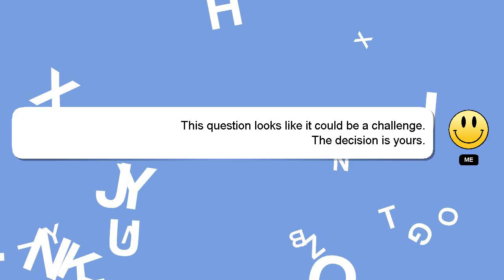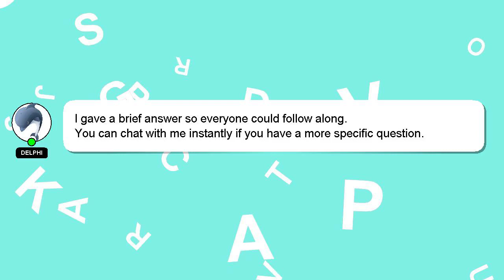How to implement javascript?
Let me give you a quick introduction about myself, Hello there, my name is Delphi. Allow me to support you in answering your questions. - How to implement javascript?

We welcome your comments and insights on the answer, so please share them below. Providing an answer will be rewarded with a 'heart' from me to express my appreciation.

*2 What we are experimenting :*